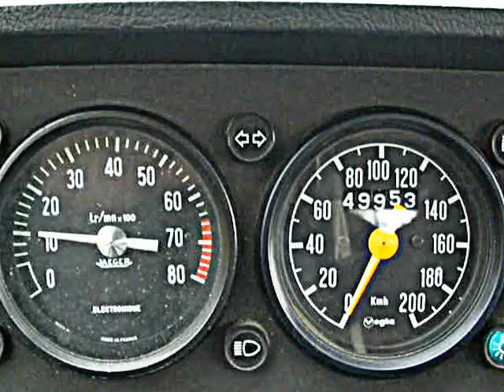simca 1000 moteur rallye 1 / boite 8x43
Cette Vidéo a été réalisée sur route fermée et neutralisée pendant une épreuve sportive.